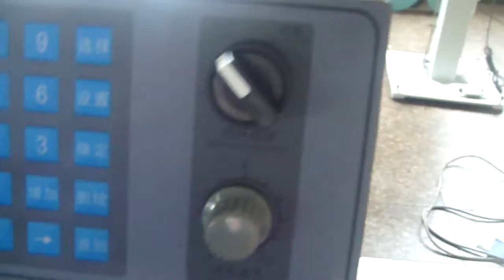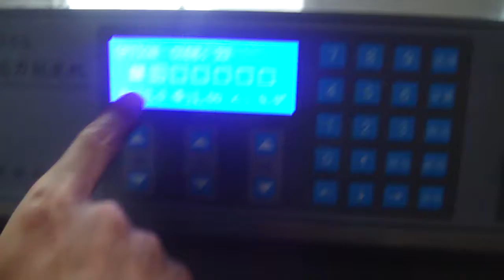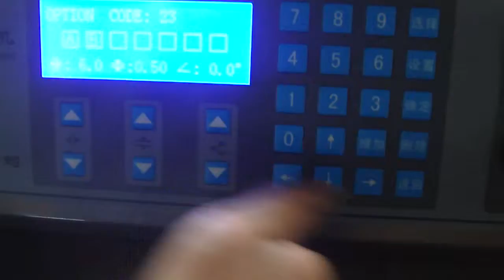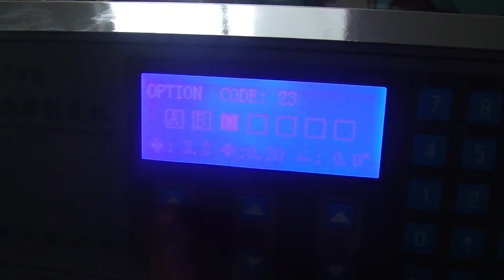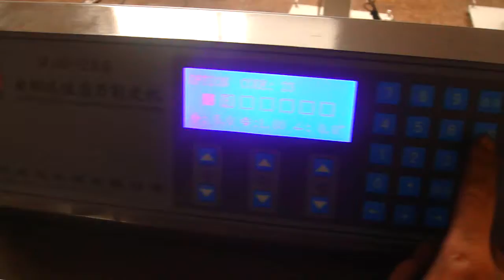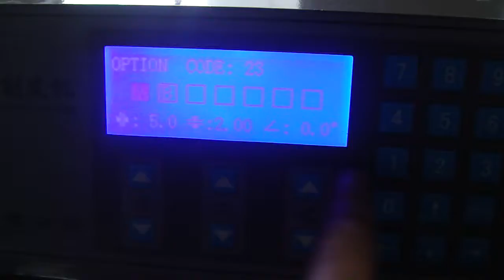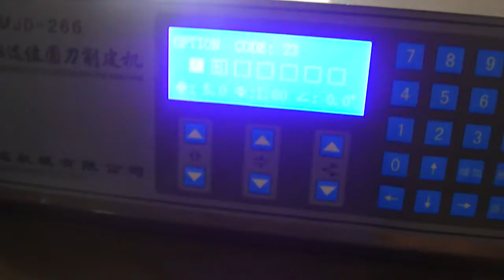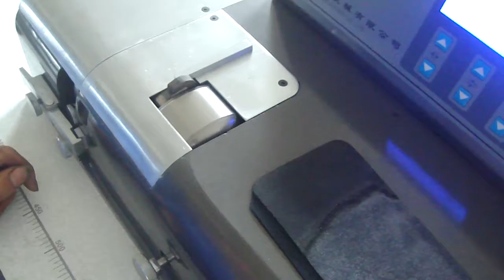COMPUTERIZED LOCALIZATION SKIVING MACHINE 266